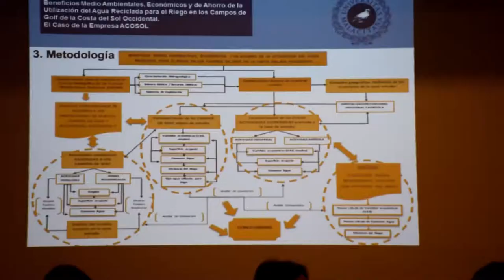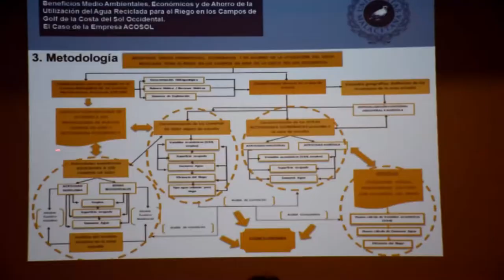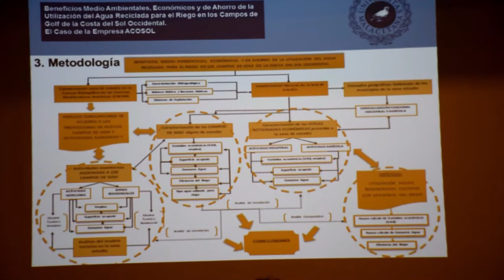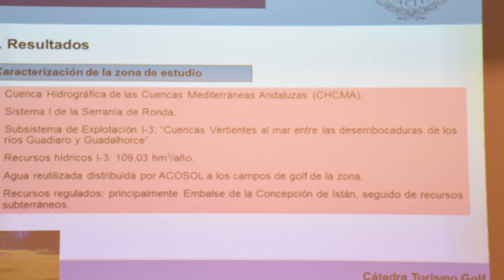ACOSOL PRESENTA SU PROYECTO SOBRE EL RIEGO DE CAMPOS DE GOLF CON AGUA RECICLADA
La empresa pública de aguas dependiente de la Mancomunidad de Municipios de la Costa del Sol Occidental, Acosol, que impulsa el Observatorio del Golf junto a la Real Federación Andaluza de Golf y La Cátedra de Turismo de Golf de la Universidad de Málaga han presentado hoy el primer trabajo que realizan sobre los beneficios del riego de los campos de golf con agua regenerada.

En el estudio se ha caractizado la zona a través de la descripción de las Cuencas Mediterráneas Andaluzas, su balance hídrico y sistema de explotación; el encuadre geográfico de los municipios en los que se ha señalado su especialización industrial y agrícola mediante el cálculo del índice de Nelson; y, la descripción de sus campos de golf mediente variables económicas (VAB y empleo), superficie ocupada, cantidad y tipo de agua consumida y eficiencia en el riego.
Atendiendo a esas variables se catacterizan también las actividades agrícolas e industriales presentes a fin de efectuar un análisis correlacional. Ésto, a su vez, permitió realizar un análisis comparativo bajo la hipótesis de utilizar las aguas regeneradas en los cultivos y de correlación de las actividades económicas asociadas a los campos, bien sean en modelos turísticos hoteleros o residenciales.

Esta metodología de estudio ha permitido obtener una serie de resultados y conclusiones muy interesantes. Tanto es así, que Margarita del Cid, presidenta de la Mancomunidad y de Acosol, ha resaltado que “proyectos de esta envergadura ponen de manifiesto el éxito en la colaboración con el resto de instituciones implicadas en el Observatorio del Golf. En este informe que presentamos, se resalta entre sus conclusiones la idoneidad del riego de los campos de golf con agua regenerada”.

Por su parte, el consejero delegado, Manuel Cardeña afirma que “este es el primero de muchos proyectos en esta línea, ya que Acosol formará parte y liderará iniciativas a nivel provincial, regional y en un futuro próximo, nacional, gracias a la labor que realiza en el riego de campos de golf mediante el uso de agua regenerada”.

Según Pablo Mansilla, presidente de la Real Federación de Golf de Andalucía, “el observatorio ha de servir como herramienta de divulgación dirigida a aquellos que no están relacionados con el sector del golf (o que no creen estarlo) y ha de ser capaz de hacer ve r a la sociedad la importancia que para la economía andaluza y de la Costa del Sol tiene el sector del golf; la generación de empleo y de riqueza que produce y, entre otras custiones, su verdadero impacto ambiental”.

Josefa García, directora de la Cátedra de Turismo de Golf de la UMA y Vicedecana de la Facultad de Turismo de la Universidad de Málaga, afirma que “su Centro está intensificando su relación con el heterogéneo tejido empresarial con el que colabora a fin de convertirse en un motor de desarrollo económico y
social, superando aquella concepción ancestral de que la Universidad y la sociedad caminan por sendas separadas”.
La investigación no se limita al momento actual, sino que utiliza estimaciones a 2027 del consumo de agua de acuerdo a las previsiones efectuadas de los campos y de las actividades asociadas.